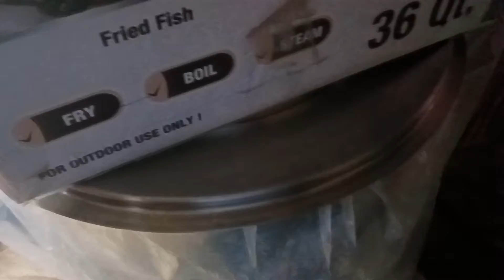eas#30 amber alert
sorry this was kinda incomplete and sorry about the baby crying in the backround. my mom is taking care of babies